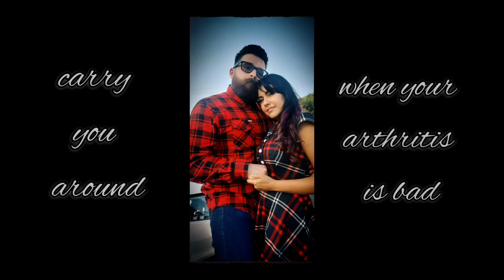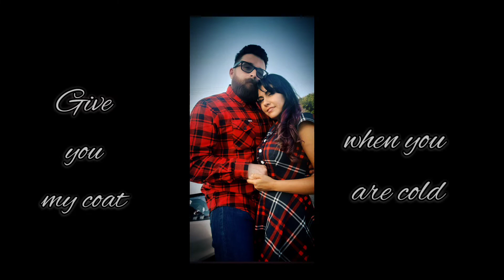Wanna Grow Old With You by Adam Sandler * cover * Felipe & Zelany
Ever Mine Duo (Mick Felipe Sharp & Marleen Salinas-Sharp)